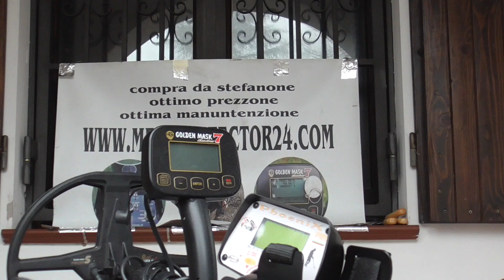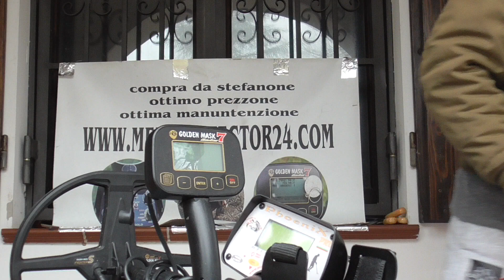metal detector in lingua italiana e inglese ricerca col cercametalli multilingua